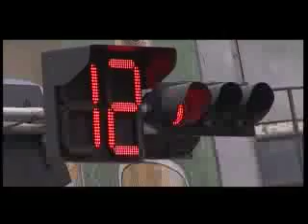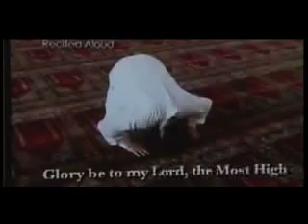Patriarqi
es aris erti axalgazrdas azri. chven vxelmdzghvanelobt principit: rac kanonit akrdzaluli ar aris, dasashvebia